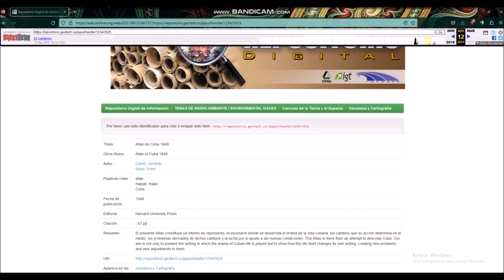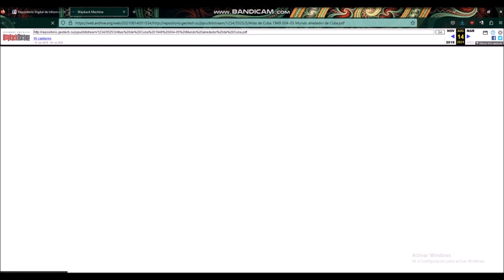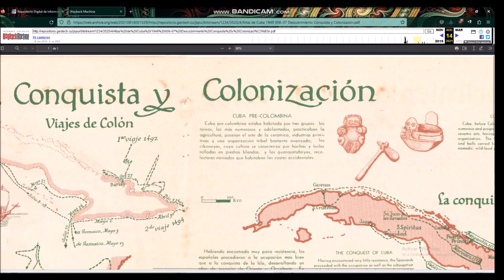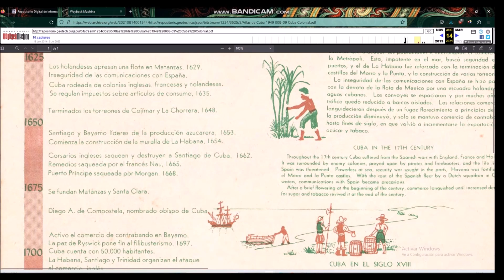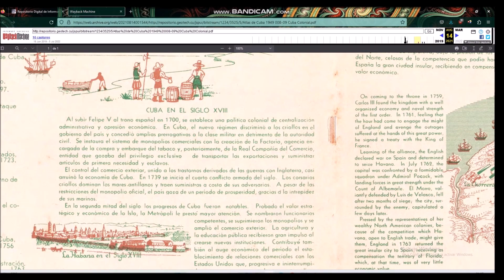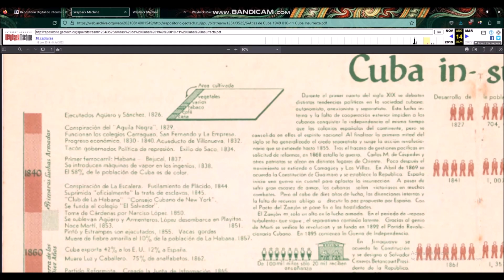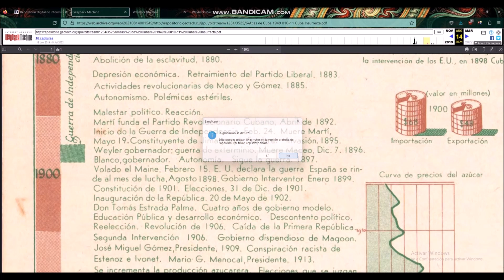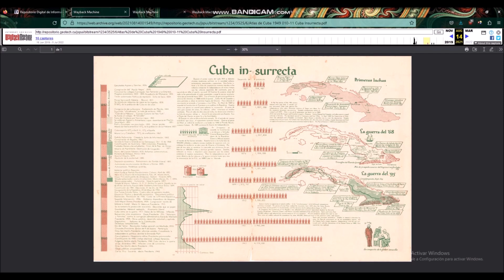Atlas de Cuba 1949 parte 1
Atlas de Cuba por Gerardo Canet año (1949)